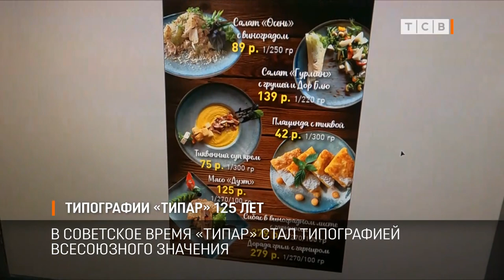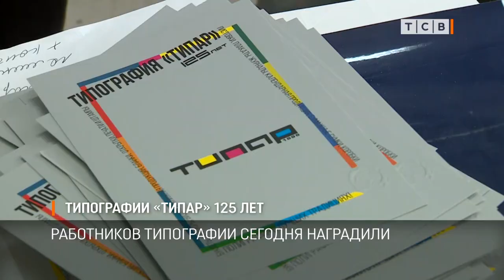Типографии «Типар» 125 лет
Типографии «Типар» сегодня исполнилось 125 лет. На предприятии в праздник сделали сокращённый рабочий день, продукцию печатали только до обеда, а потом поздравить работников типографии приехали депутаты Верховного Совета и руководство Тирасполя.